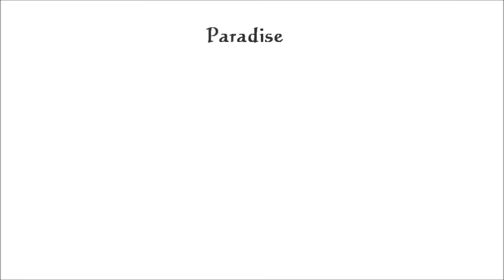KIMIN in Voice Live 【オリジナル曲】19:30Time 2015.04.09(thu)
KIMIN Set List・・・

A Letter
Forever with your love
アルムダプケ
Chain of love
be one
Paradise